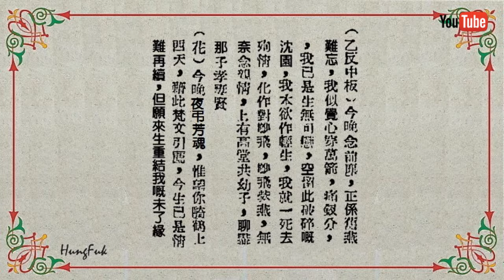今生緣盡待來生 新馬師曾